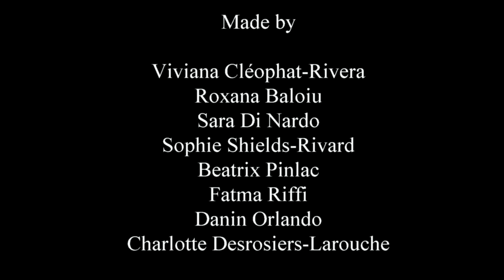Luminotherapie, Montreal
For the last seven winters, the art installation Luminothérapie lights up Montreal’s Place-Des-Arts between December 8th 2016 to January 29th 2017. In fact, this temporary exhibition consists of a variety of brightly lit infrastructures open to the public. This year’s installment named Loop, created by Ekumen, consists of, as their website states it, “13 giant zoetropes” that display a series of spinning animated images, accompanied by a music, playing in the middle. The display of the loops is aesthetically pleasing and they each provide a tremendously fun activity for any age group, from the young to the old. Needless to say, the nostalgic and dreamy spirit that Luminotherapie brings to the heart of Montreal is what this city need during these difficult months of snow